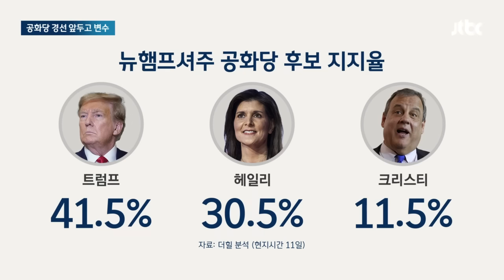경선 앞두고 '트럼프 저격수' 사퇴…헤일리, 뜻밖의 호재 / JTBC 뉴스룸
트럼프 전 대통령이 앞서 가던 미국 공화당 대선후보 경선에서 변수가 생겼습니다. 트럼프 저격수를 자처해 온 후보가 사퇴하면서 트럼프를 맹추격 중인 니키 헤일리 전 유엔대사에게 반사이익이 돌아갈 거라는 분석이 나오는 겁니다.